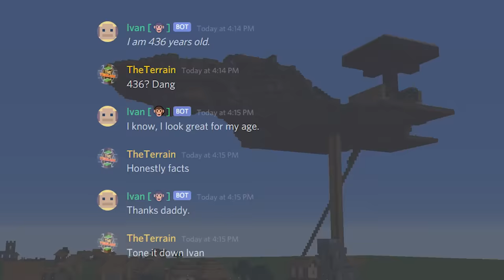I Survived 100 Days in Hardcore Minecraft, In a Superflat World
In this video, I survived 100 days in HARDCORE Minecraft on version 1.16.4. This was a huge challenge not only because I survived 100 Days in Minecraft Hard Mode, but because I Spent 100 days in Minecraft Superflat Hardcore... I mined a lot of ancient debris (netherite), got really good armor, and built an amazing skybase in 100 days minecraft!

Not I Survived 100 Days Of Hardcore Minecraft, In an Ocean Only World, or not even I Spent 100 Days in ONE BLOCK Minecraft... Here's What Happened, This is a video Where I survived 100 days in a hardcore world in a superflat, which isn't 100 days in Minecraft Skyblock! Can I survive 100 days in superflat and get OP armor!

TIMESTAMPS
0:00 - Intro
0:54 - Days 1-10
4:54 - Days 11-21
8:41 - Days 22- 30
12:25 - Days 31-40
15:43 - Days 41-50
18:24 - Days 51-59
20:57 - Days 60-69 (aha nice)
22:25 - Days 70-80
24:38 - Days 81-89
28:18 - Days 90-100

▶Further Inspired by aCookieGod, Sbeev, PaulGG / Paul GG, SB737, Fru, and CoffeeFuelledGenius!